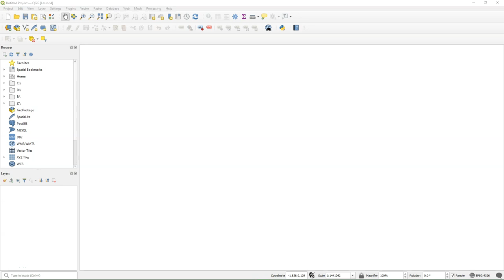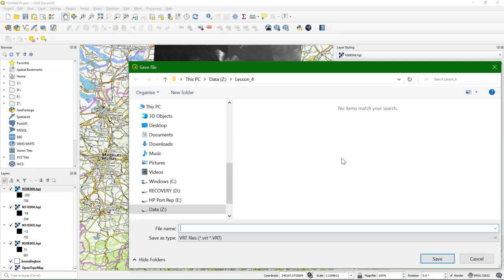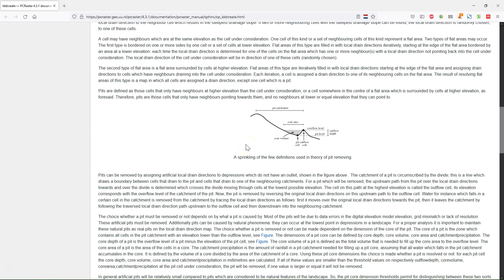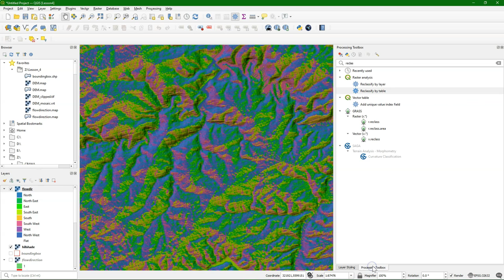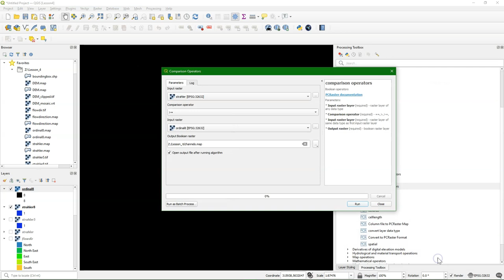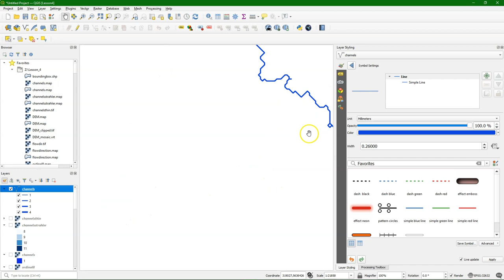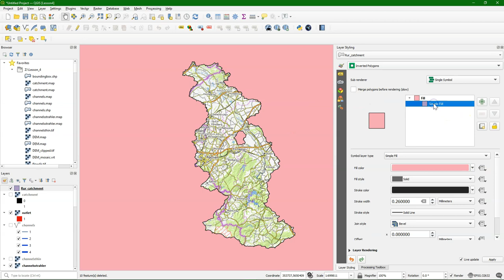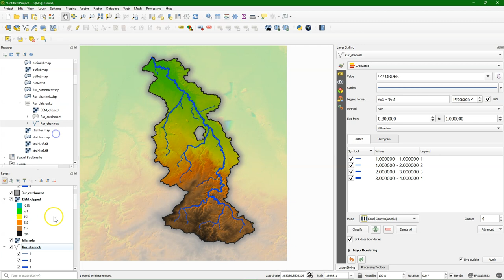Complete Updated Workflow Stream and Catchment Delineation in QGIS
This video shows how to derive streams and catchments from SRTM DEM tiles from scratch in QGIS 3.16 LTR. The workflow uses different plugins: QuickMapServices, SRTM-Downloader, PCRaster Tools and GRASS tools.

Note that the procedure uses the PCRaster Tools plugin. You need to install PCRaster prior to using the plugin. Here's the link to the documentation

0:00 Introduction
0:20 Define study area extent
3:04 Download SRTM tiles
4:30 Mosaic SRTM tiles
5:24 Reproject and subset DEM
7:04 Style the DEM
8:37 Convert DEM to PCRaster format
9:26 Fill sinks and calculate flow direction
10:40 Style flow direction with directional ramp
15:50 Calculate Strahler orders
16:50 Calibrate Strahler orders
19:29 Derive channel network
23:25 Style channels with Strahler orders
25:52 Smooth channel network
27:13 Define outlet of catchment
29:02 Derive catchment of outlet
29:37 Polygonize catchment
31:00 Style catchment boundary polygon with inverted polygon shapeburst fill
33:10 Clip channels with catchment boundary
33:54 Store results and project in a GeoPackage